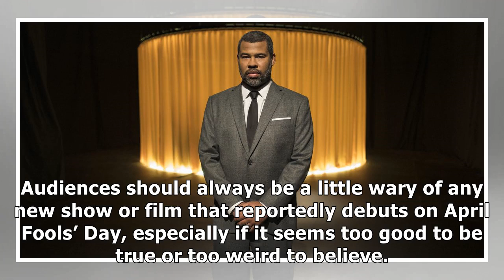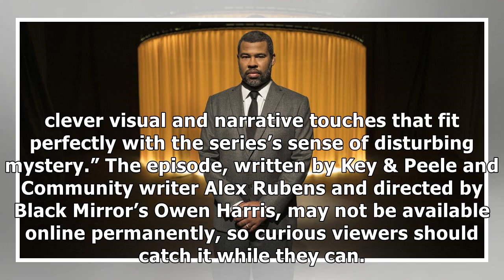The best initial episode of Jordan Peele’s Twilight Zone is free on YouTube